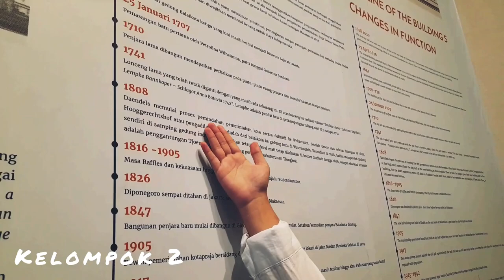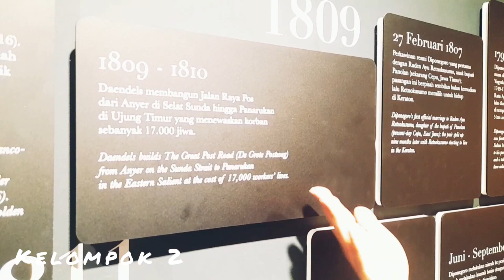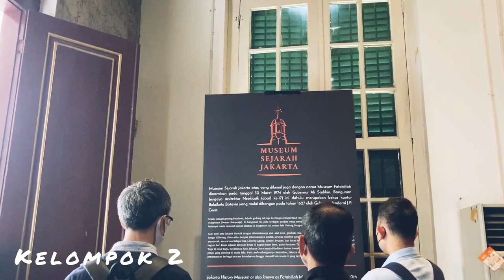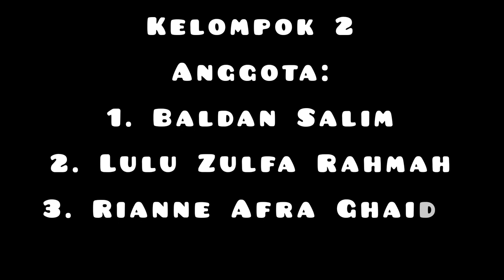Masa pemerintahan Gubernur Jendral Daendels dan Janssens beserta kebijakan kebijakannya